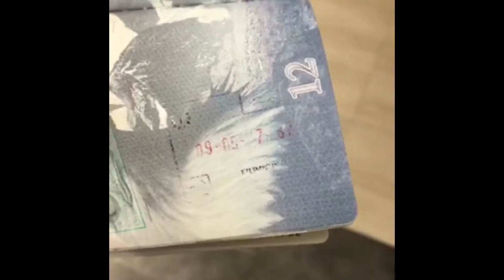Italy May 2017!!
Rome, Positano, Amalfi Coast, Villa Rizzo Resort and Spa